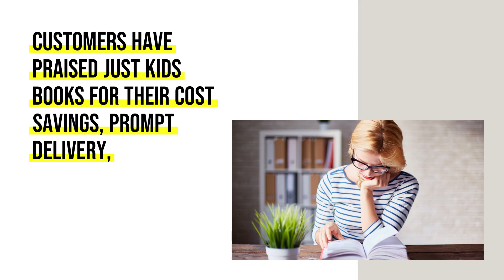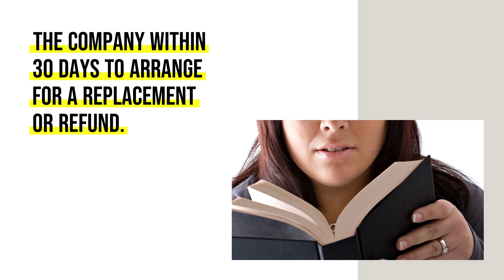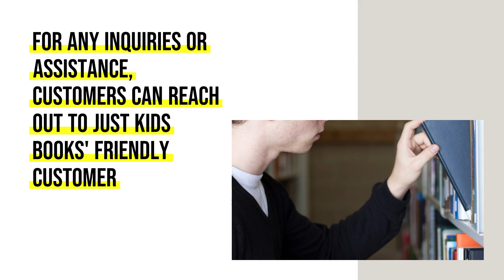Books for Kids | Magical Adventures with Enid Blyton's Wishing Chair Collection By Enid Blyton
Embark on enchanting journeys with Mollie and Peter in the enchanting world of Enid Blyton's "The Wishing Chair" series! Join them as they discover the extraordinary Wishing-Chair, a magical gateway to thrilling adventures. From rescuing pixie friends in a giant's castle to exploring the Land of Dreams, each tale is brimming with wonder and excitement. Perfect for children ages 5-7, these timeless stories ignite imaginations and foster a love for reading. Don't miss out on the fun - dive into the pages of these classic tales today!
👉Prime Student 6-month Trial
👉Try Audible Plus (By Amazon)
👉Gift Audible To Your Loved ones
👉Try Amazon Family

Further, The copyrights belong to storyblocks, we get these footages from partner tool's library to showcase you the best of the world.